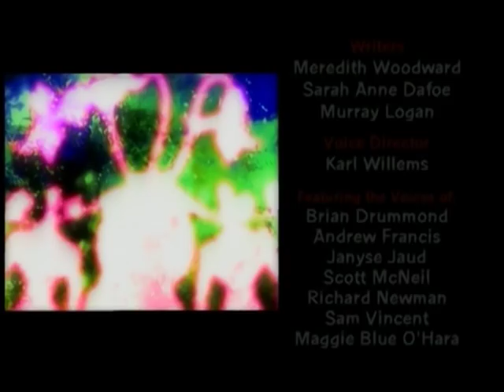Monster Rancher - EP06 Hare's Trick | English Dub | Full Episode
Monster Rancher - Episode 06 Hare's Trick
Genki and his friends reach a town with a giant coliseum! Tiger battles Hare, who cheats his way to a victory. Genki and the others soon forgive him and Hare offers to buy them dinner and a place to stay the night. In the morning, Hare runs off and leaves them the bill, but Tiger catches up and makes him pay. Hare apologizes, and joins the group.

About Monster Rancher:
Genki is a young teen boy who gets zapped into an alternate world called Monster Rancher (Monster Farm in the Japanese version) where he must stop the evil Moo which can only be done by reviving the Phoenix, along his journey he befriends new Monsters, and a girl named Holly.

© TECMO・CBC・Dentsu・TMS